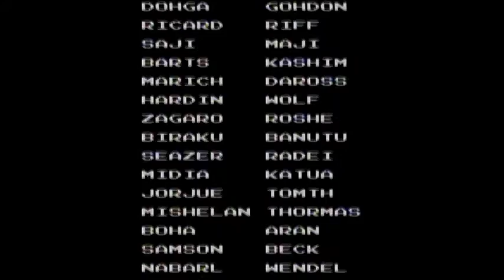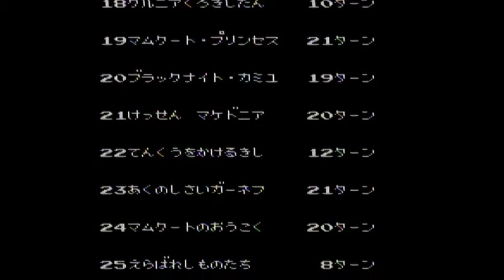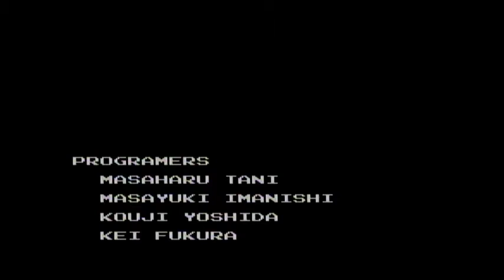#28 ファイアーエムブレム 暗黒竜と光の剣【最終章】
ファイアーエムブレム　暗黒竜と光の剣

チャンネルページから、ジャンル別・メーカー別・年代別で探せます。
他にも、ファミコン名作100選・裏技大全集など盛り沢山!!
実況動画を2015年9月に開始。現在まで毎日実況配信中です。

【おすすめ再生リスト（ほんの一部です）】
▼ファミコン全ソフト

【ファミコンソフト大全集　ゲーム実況者たぶやんの外部リンク】
★Twitter　投稿予定や新着情報をつぶやきます。
★Google+　ファミコンコミュニティでオフ会するのが夢です。